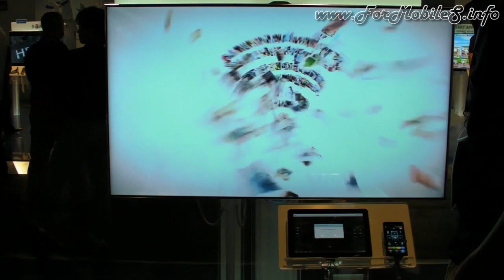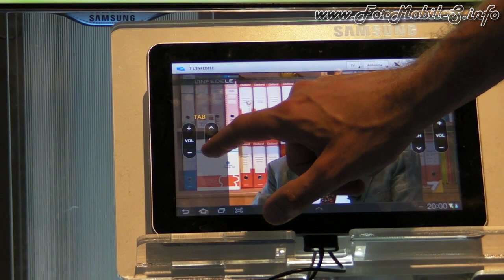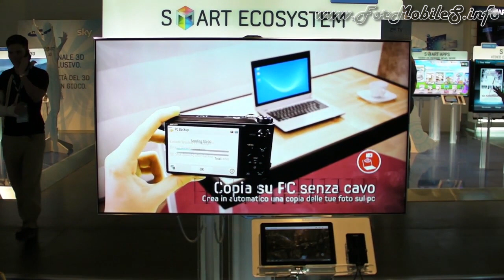Samsung Smart TV - Demo gestione multicanale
Procediamo con il seguente filmato a mostrare per qualche minuto il funzionamento di questa particolare caratteristica degli Smart TV dell'azienda.
Nello specifico si vede come, grazie all'aiuto delle relative app, si possono gestire più sorgenti video, si nota anche com'è facile cambiare canale direttamente dal proprio tablet/smartphone.